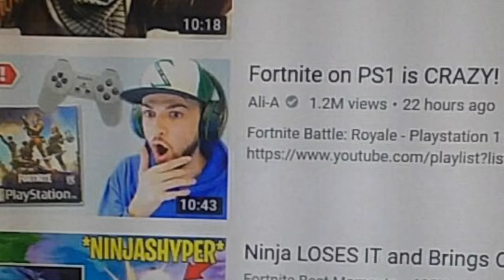CALLING OUT ALI-A FOR A 1v1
WHAT SON OF A~